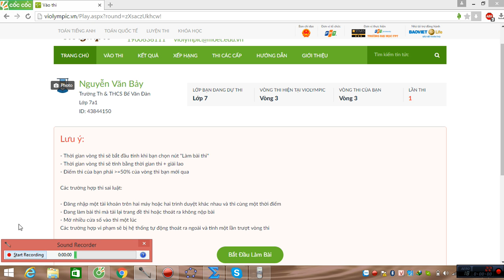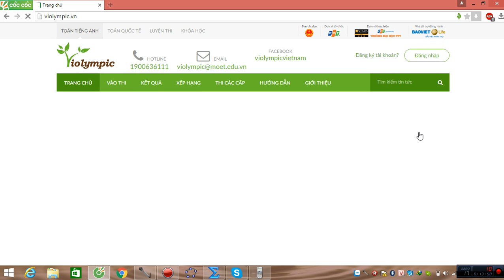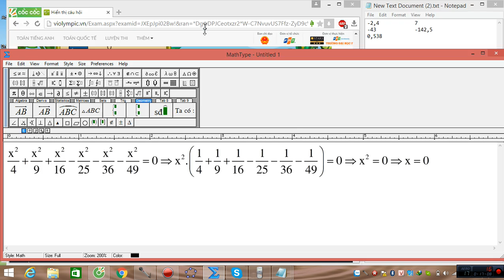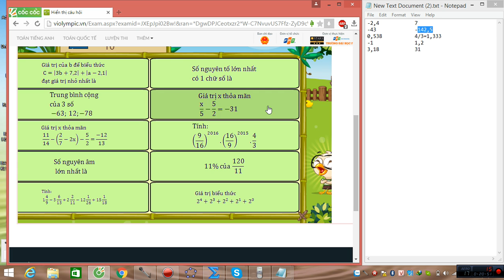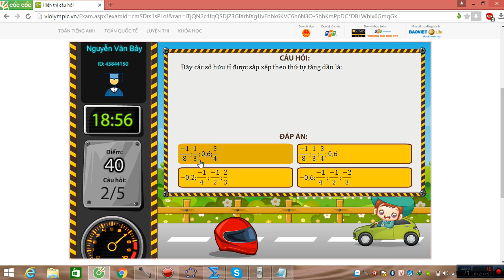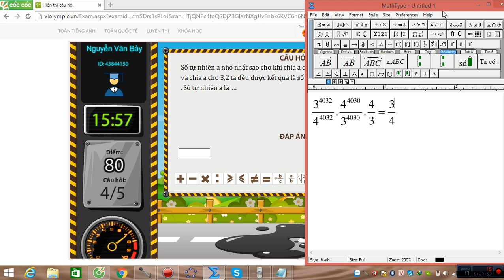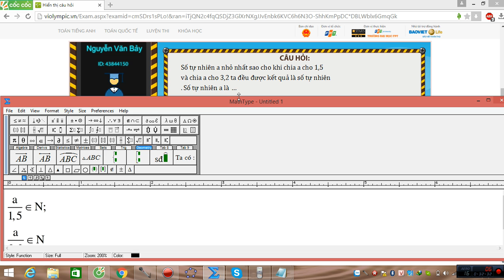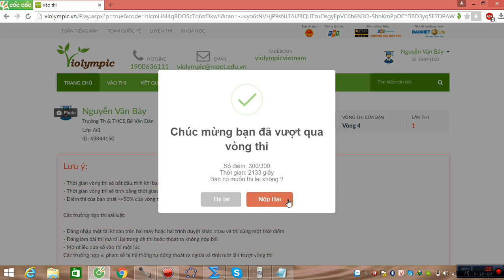VIOLYMPIC TOÁN LỚP 7 VÒNG 3 NĂM HỌC 2016 - 2017 - GIẢI CHI TIẾT